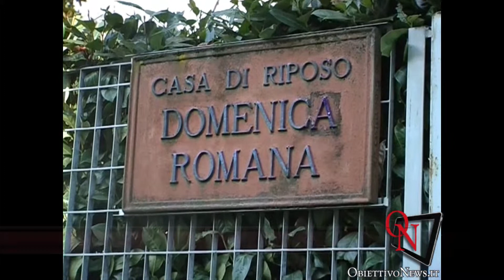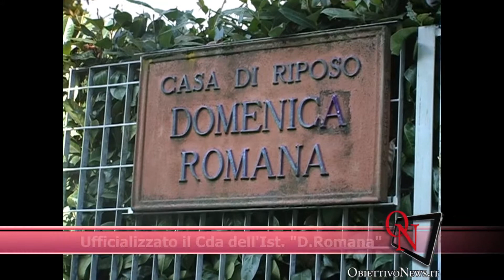Ufficializzato il Cda dell'Istituto D.Romana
CASTELLAMONTE - Ufficializzate le nomine dei componenti del Consiglio di Amministrazione dell'Istituto "Domenica Romana". In disaccordo il gruppo di minoranza. Interviste a Danilo Sassoè Pognetto, neo Presidente cda, al Sindaco Paolo Mascheroni e al Consigliere di opposizione Pasquale Mazza.